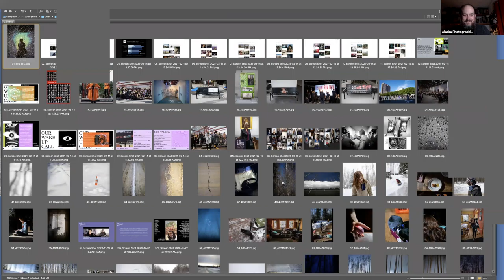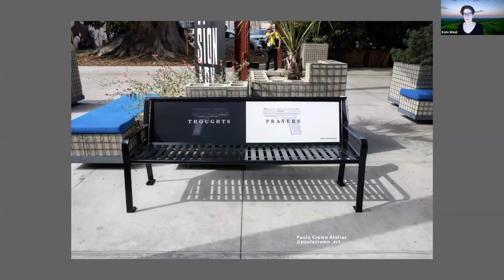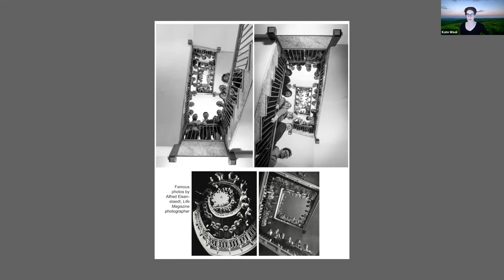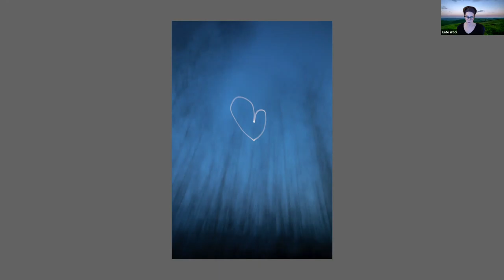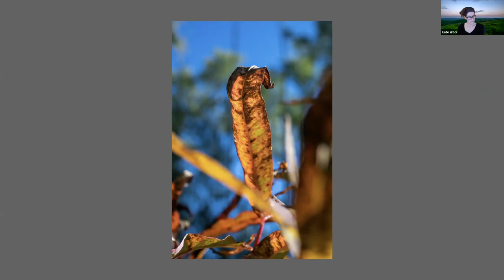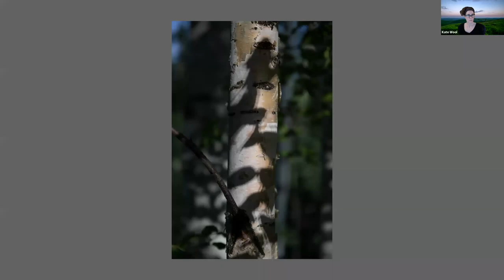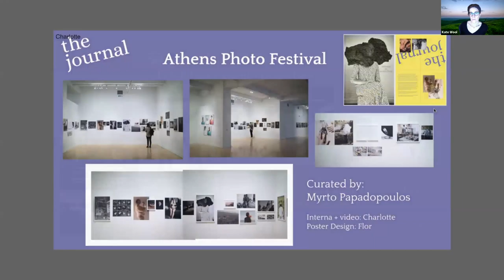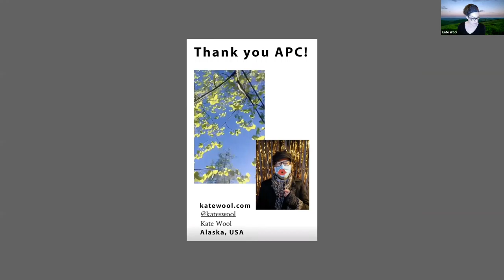APC Artist Talk w/ Kate Wool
Alaska-based photographer Kate Wool features a variety of work created during the Pandemic, and talks about the challenges of creating artwork during lockdowns and social distancing.